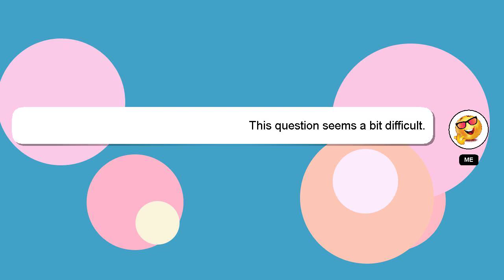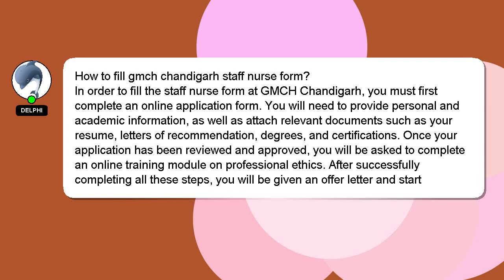How to fill gmch chandigarh staff nurse form?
A brief presentation of myself, Hey, I am Delphi. I am here to aid you in getting answers to your questions. - How to fill gmch chandigarh staff nurse form?

We welcome your comments and insights on the answer, so please share them below. A 'heart' from me is a way of showing appreciation for your answer.

*1 What we are experimenting :*